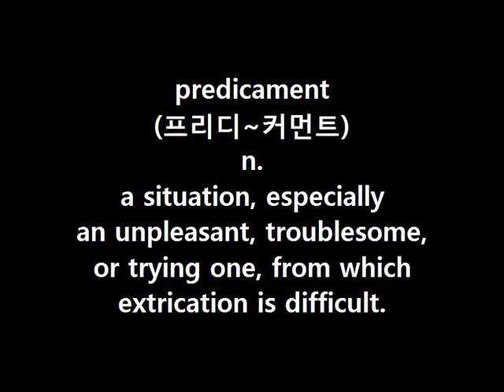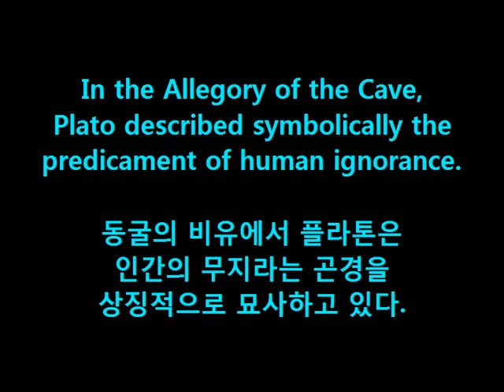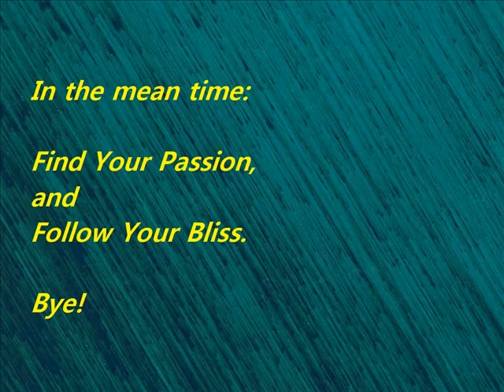WordBank [predicament]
Cheers!
OM~